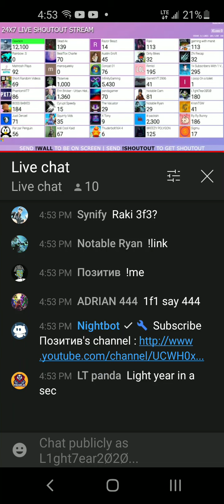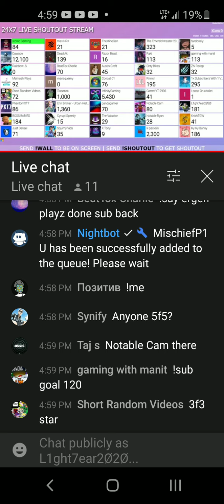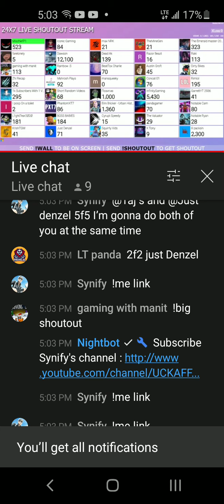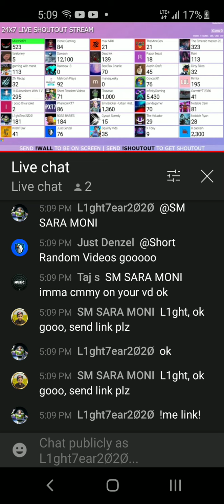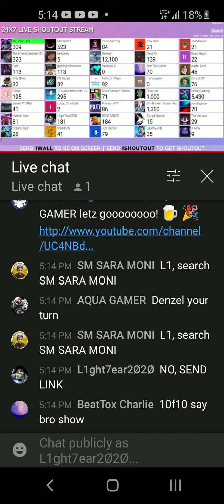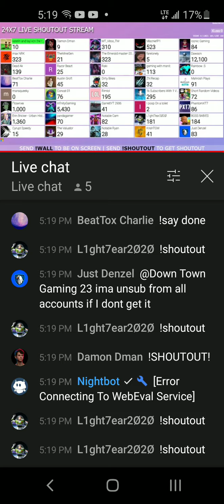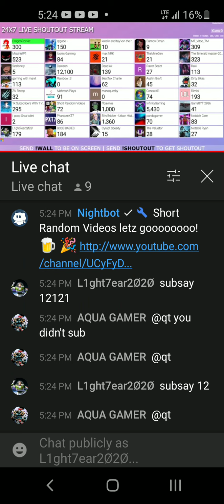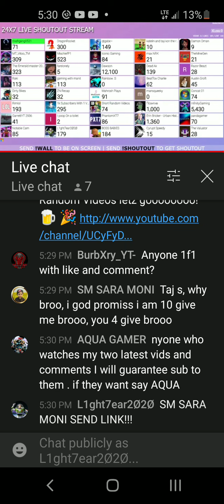Hitting 180 subscribers!